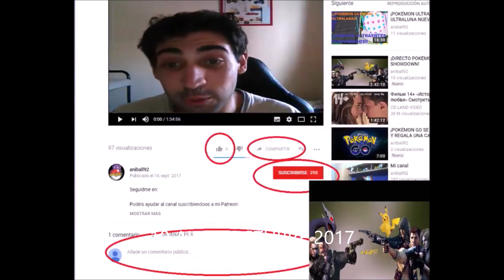¡POKÉMON AMARILLO PARTE 5: LLEGAMOS A CIUDAD CELESTE!